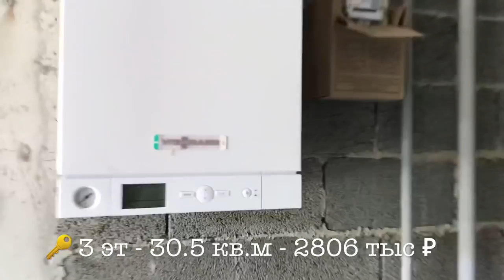Какой дом подойдёт для ПМЖ в Адлере? Нужна инфраструктура?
ЖК Удача -2 расположен в спальном районе Адлера, в микрорайоне Блиново. Вся развитая инфраструктура есть, что подразумевает покупку квартиры для ПМЖ . Сланный дом, все коммуникации, газовое отопление.